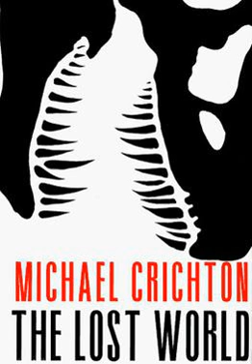The Lost World (Crichton novel) | Wikipedia audio article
00:00:39 1 Plot summary
00:07:49 2 Background
00:11:04 3 Reception
00:17:24 4 Film adaptation
00:18:06 5 Dinosaurs featured in the novel

- Socrates

SUMMARY
The Lost World is a techno thriller novel written by Michael Crichton and published in 1995 by Knopf. A paperback edition (ISBN 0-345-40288-X) followed in 1996. It is a sequel to his earlier novel Jurassic Park. In 1997, both novels were re-published as a single book titled Michael Crichton's Jurassic World, unrelated to the 2015 film of the same name.